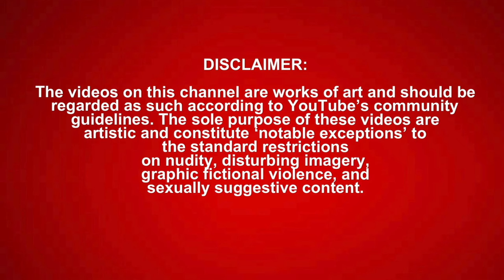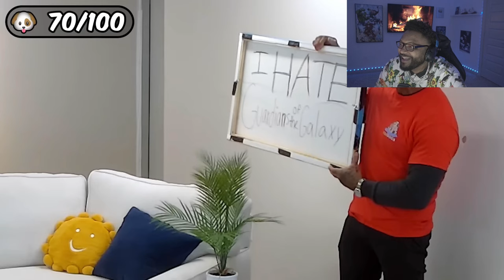Mr Beast - I Adopted 100 Dogs! *REACTION*